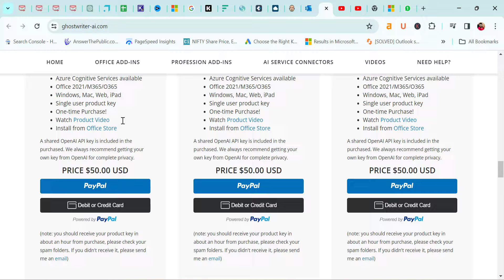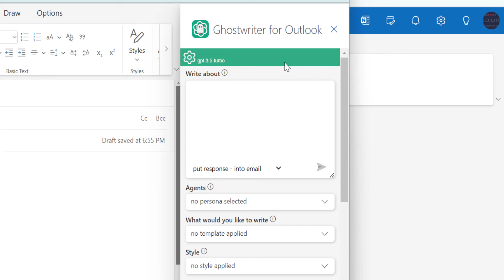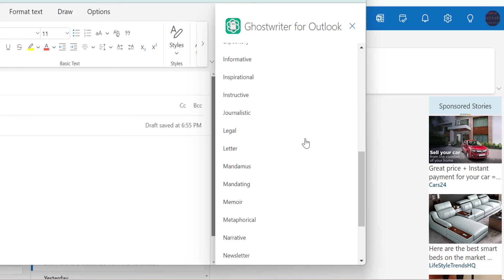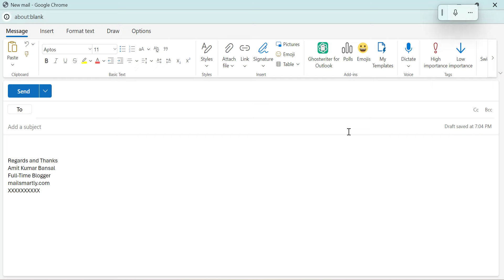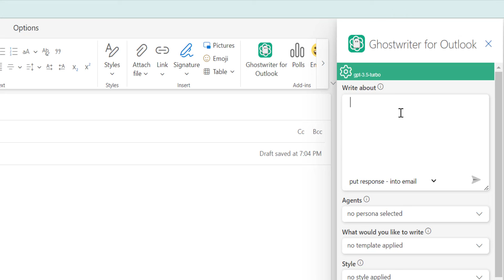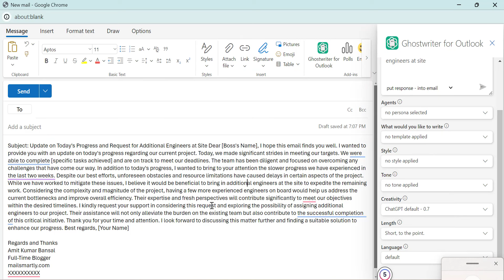Ghostwriter AI for Microsoft Outlook! - [MUST TRY ONCE]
Say goodbye to the hassle of drafting emails and hello to seamless, efficient communication with Ghostwriter AI for Microsoft Outlook.

This revolutionary tool harnesses the power of artificial intelligence to help you compose emails quickly, accurately, and in your unique style.

Whether you're responding to business inquiries, crafting newsletters, or just keeping in touch with colleagues and friends, Ghostwriter AI adapts to your needs, offering personalized suggestions and corrections to improve your email writing.

With its intuitive interface integrated directly into Microsoft Outlook, you can enjoy a streamlined email experience that boosts your productivity and enhances your professional image.

Key Features:

🚀 AI-Powered Writing Assistance: Get real-time suggestions for grammar, tone, and style to ensure your emails always hit the right note.
📝 Personalized Templates: Access a variety of customizable templates for every occasion, from formal business proposals to friendly updates.
🔒 Secure & Confidential: Your emails remain private and secure, with encryption to protect sensitive information.
💡 Smart Reply Suggestions: Save time with AI-generated responses that you can edit and personalize.
🌐 Multilingual Support: Communicate effortlessly in multiple languages with accurate translation and writing assistance.

- EQUIPMENT USED
○ My camera